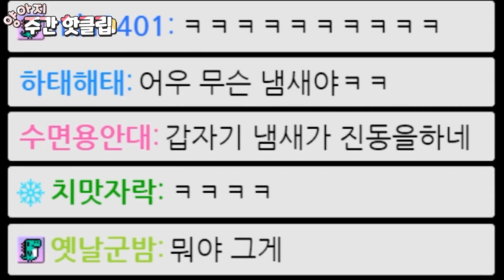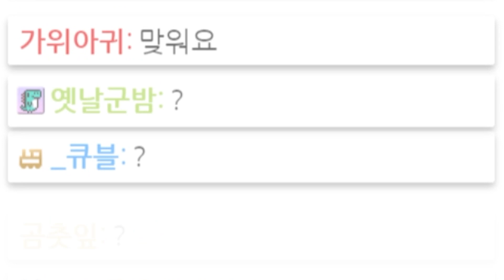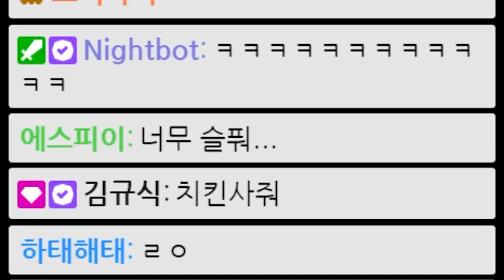언니 여긴 내 침대인데????